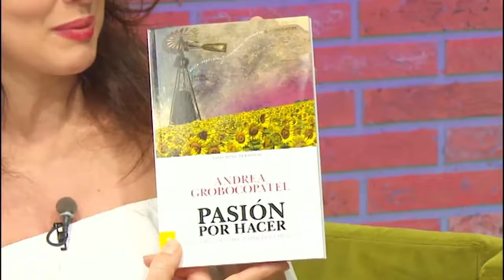Nota en Informadísimos sobre los Premios FLOR a la Diversidad 2017